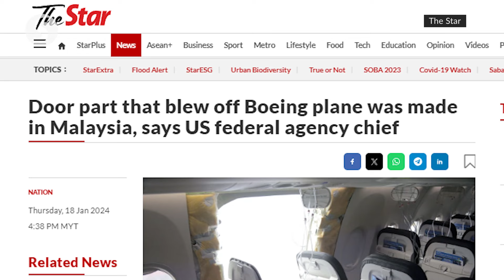CAAM has reached out to US federal agency over door part, says Loke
The Civil Aviation Authority of Malaysia (CAAM) has reached out to the United States' Federal Aviation Authority's (FAA) Asia Pacific office in Singapore over the incident where a door part said to be made in Malaysia blew off an Alaska Airlines plane, said Transport Minister Anthony Loke.